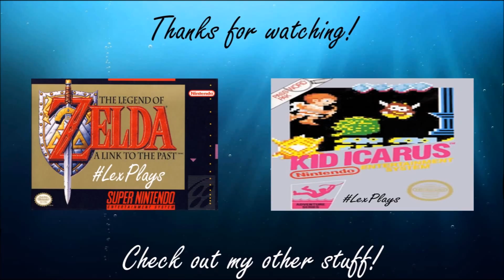LexPlays Super Castlevania IV - Ep. #3: Calming Music (w/o commentary)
The next part of my Super Castlevania IV playthrough, without commentary! We get into some calming music to make up for those hands of death from the last episode!